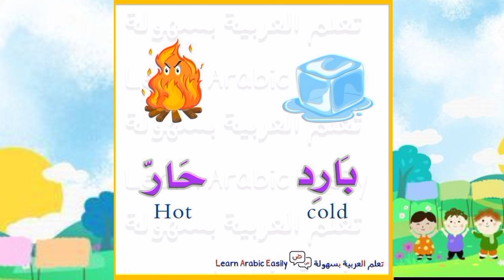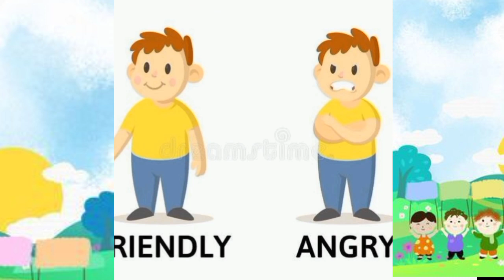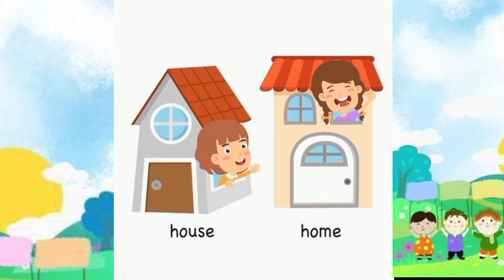Lets learn English vocabulary with phonics sounds abcd #2022 cocomelon #2023 #2024